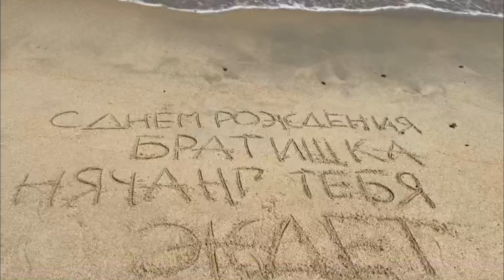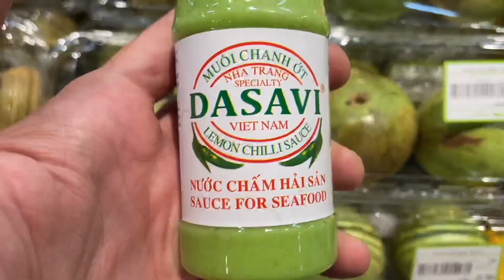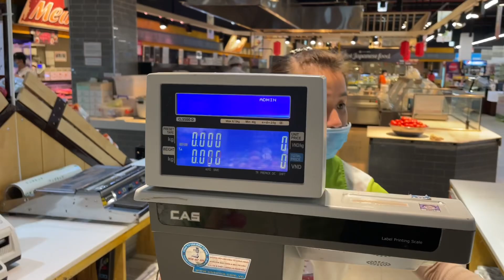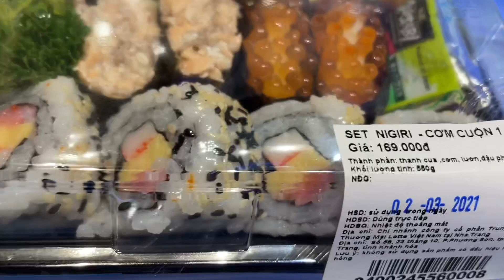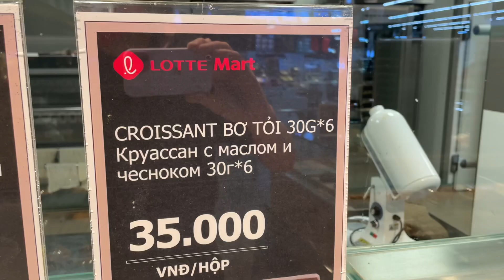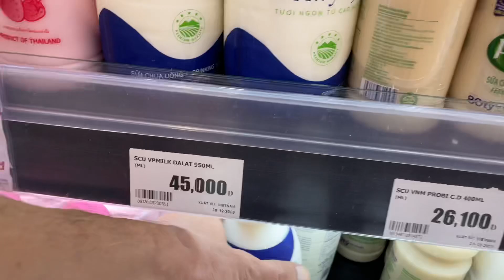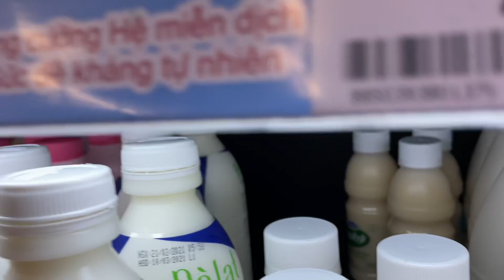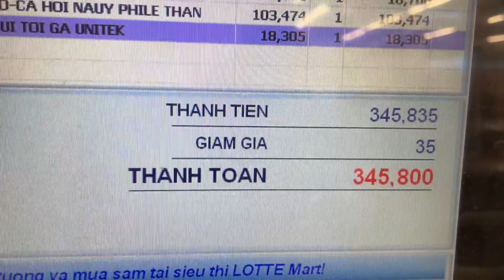ПОГОВОРИЛ С СЫНОМ ИЛИ ПОЧЕМУ ОНИ ХОТЯТ В АРМИЮ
DONATALERTS
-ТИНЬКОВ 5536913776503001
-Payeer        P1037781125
-BITCOIN.    3QMTGLxomsE6PZTUyBme29T5gPjmtVkUsj